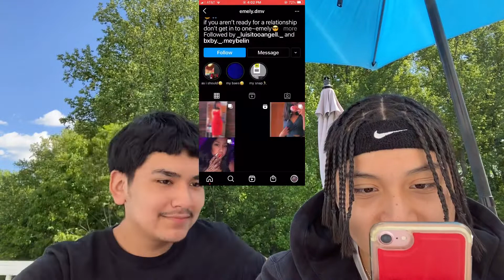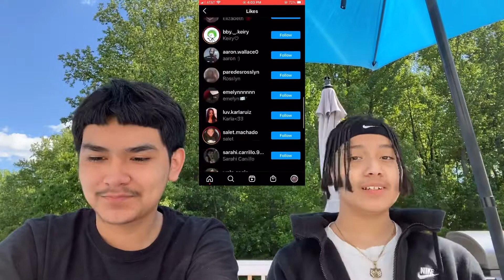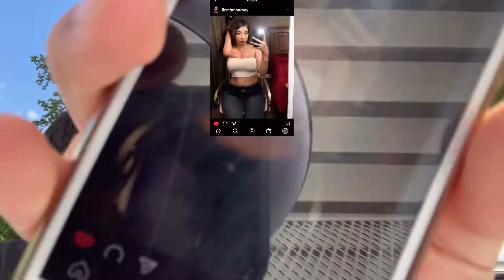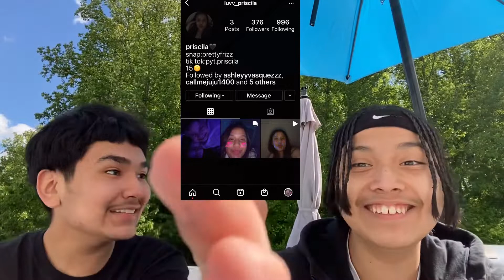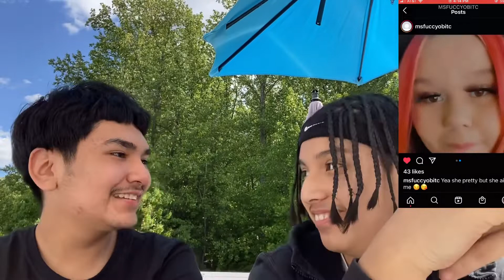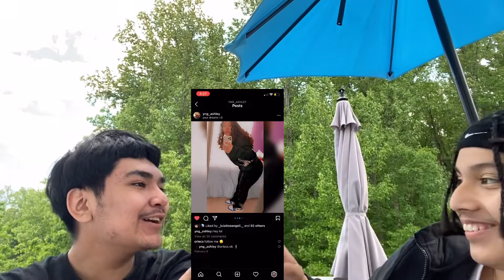RATING my followers PT.2!!